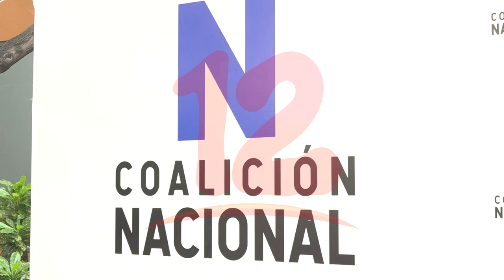Críticas hacia la Coalición Nacional enriquecen la democracia, afirma Félix Maradiaga.